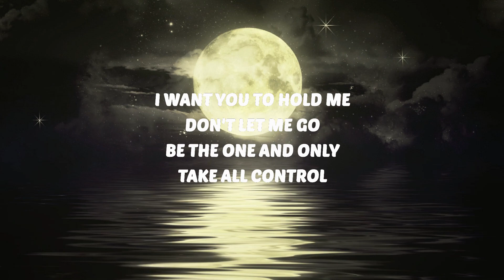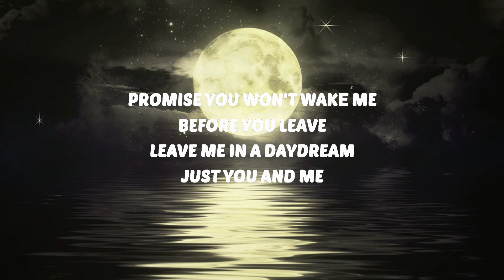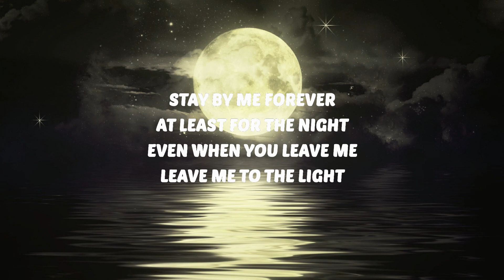Calvin Harris & Sam Smith - Desire (Lyrics) | 25 Min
🎶 Calvin Harris & Sam Smith - Desire (Lyrics)